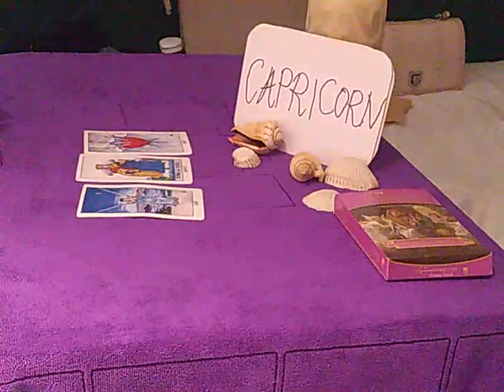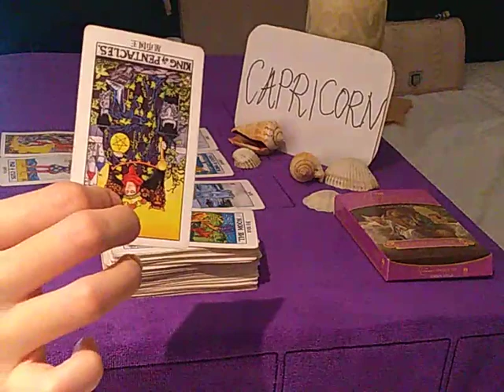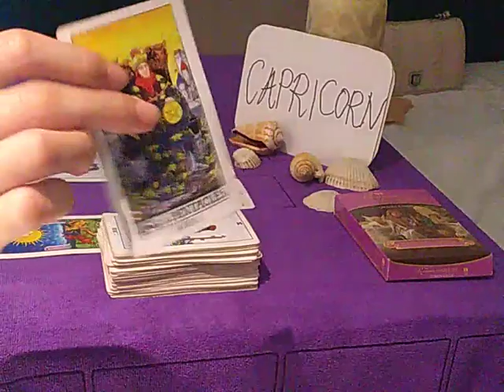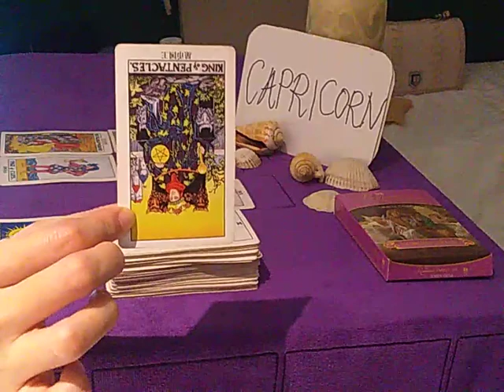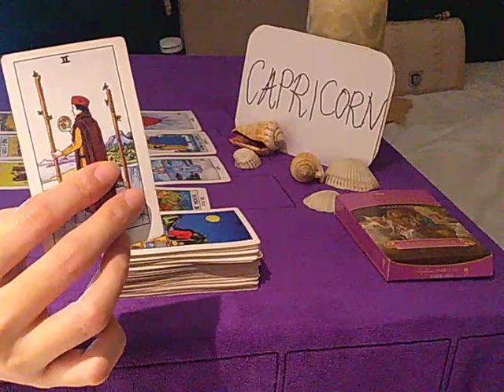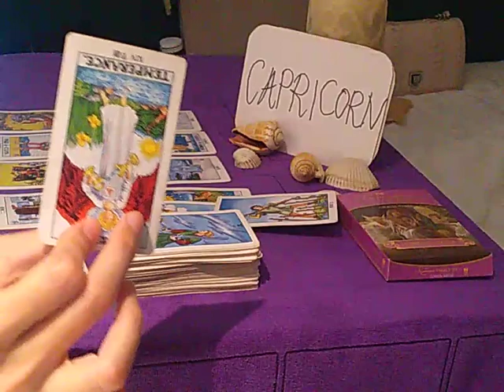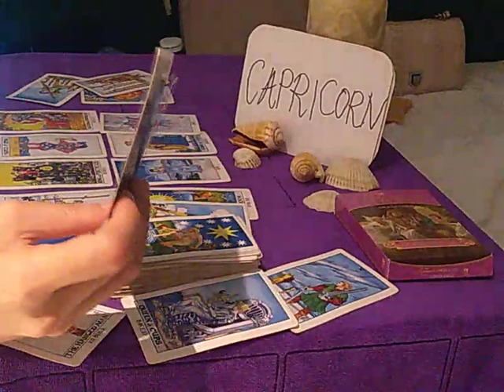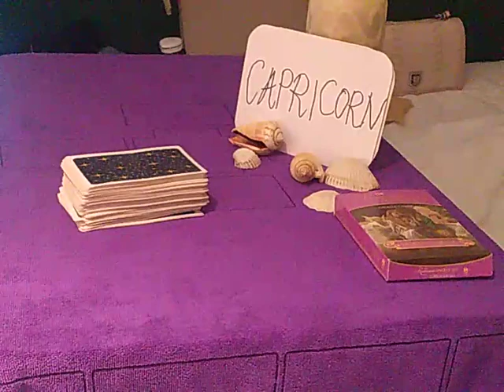CAPRICORN ❤️ PLAYING MIND GAMES AND... ❤️ JULY DAILY LOVE GUIDANCE READING